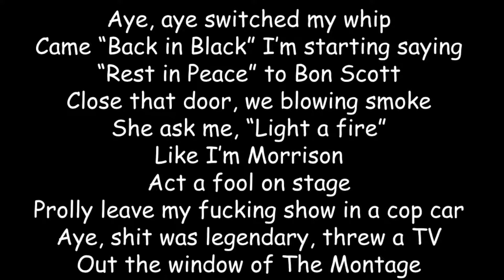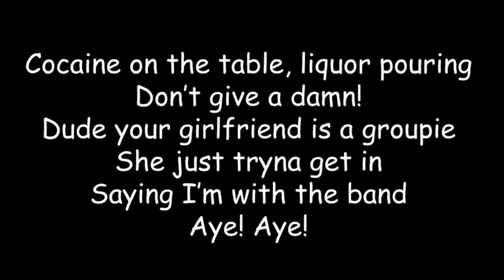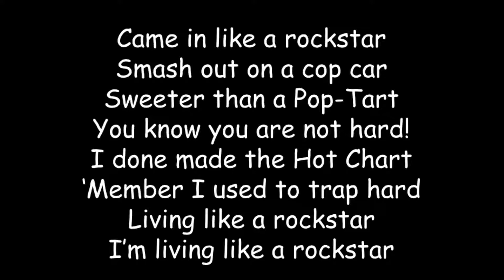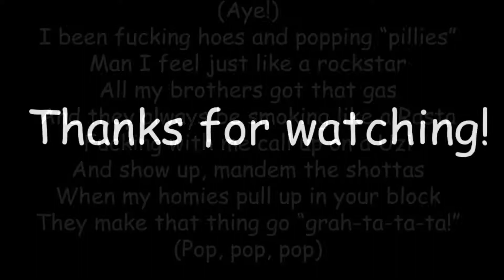Post Malone-Rockstar (lyrics)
Song: Rockstar by Post Malone